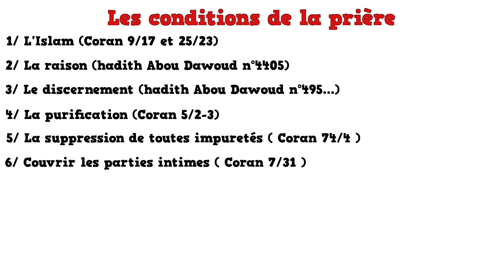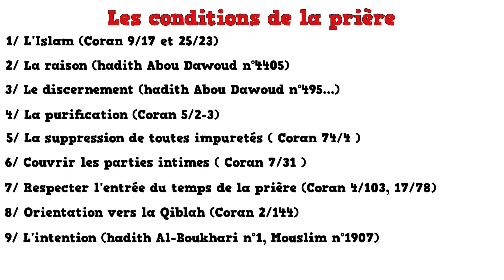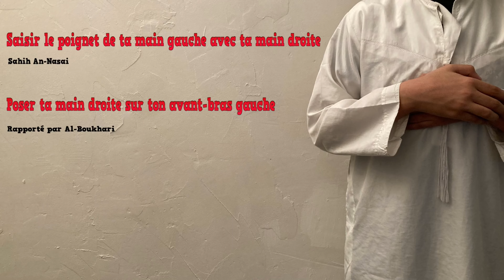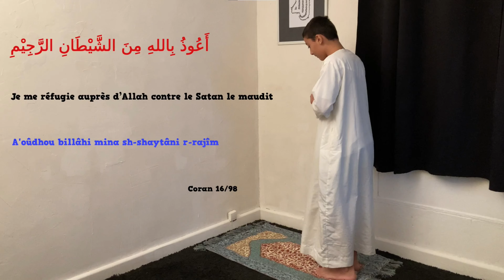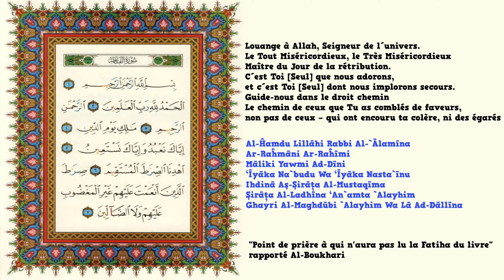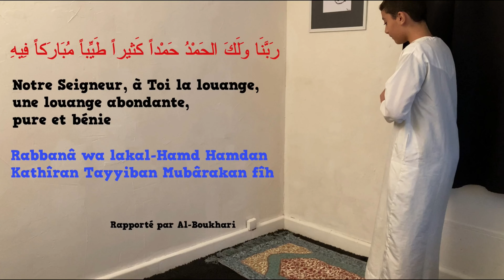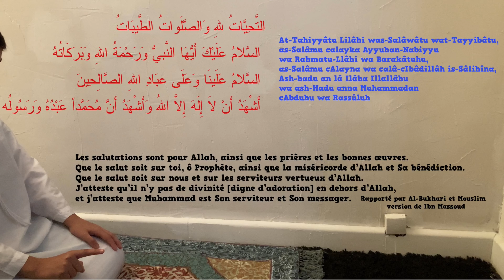Apprends la prière selon l'Islam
L'espace commentaire est disponible si vous désirez poser vos questions, par contre nous vous demandons d'être respectueux sans quoi votre commentaire se verra dans l'obligation d'être supprimé, Merci.

Pour toute personne ayant une question sur l'islam, vous pouvez me contacter sur Twitter en DM (message privé), je réponds à tout le monde :

Voici une liste de livres gratuits pour celui qui s'intéresse à l'islam :
📚Lire "Le Saint Coran" :